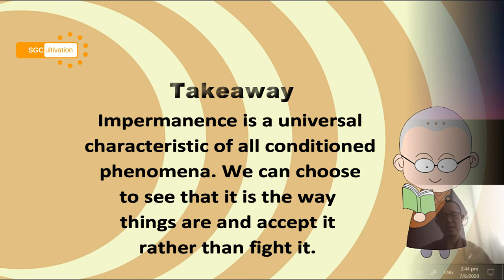Impermanence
What are the implications of impermanence? How can we live with it?